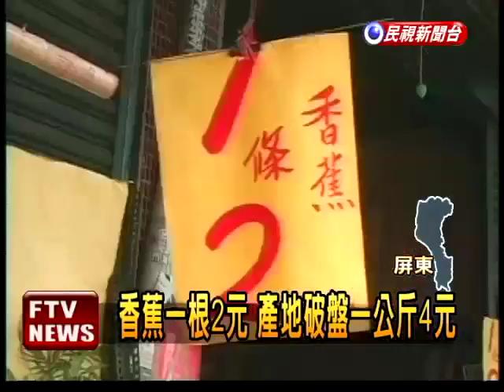蕉農慘 產地1公斤破盤4元－民視新聞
【民視即時新聞】現在什麼水果最便宜，答案是香蕉!零售市場一條只要2元就可以買到，更不用說產地了，1公斤不到3、4元，比成本7元還要少一半，讓蕉農是破口大罵，不過，消費者卻是相當開心。